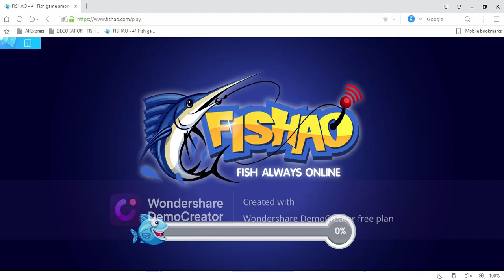Fishao Tutorial : How to unlock Lucky Raft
"How to unlock Lucky Raft"